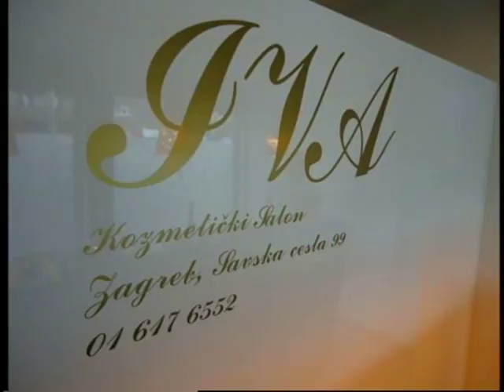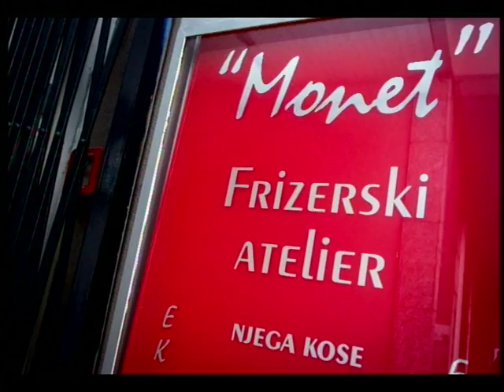SVAKODNEVNO 240217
GOSTI:
MARIJANA MATOKOVIĆ, glumica
MATIJA PRSKALO, glumica